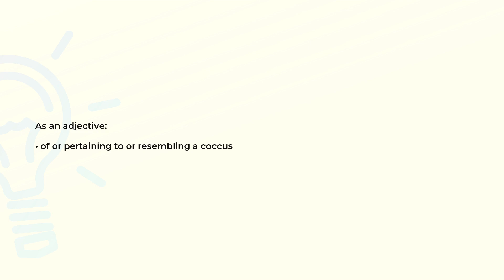What is the meaning of the word COCCAL?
Definition and spelling of the word COCCAL.

(00:00) Intro
(00:07) As an adjective
(00:15) Spelling

As an adjective (00:07):
• of or pertaining to or resembling a coccus